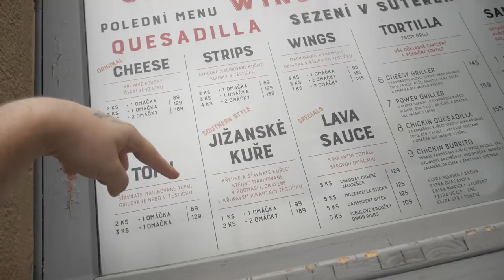PROZKOMÁVAČKA SEKÁČŮ, DOMÁCÍ STARBUCKS, STREET FOOD A VINTED MYSTERY BOX [VLOG 2]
Další nabitý vlog z mého ŽIVOTA! Sleduj mě na IG!